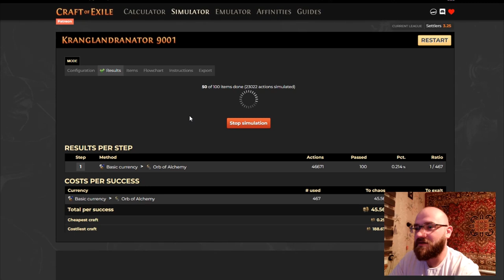Автокрафт. 1 диван профита за кластер. Medium Cluster Minion life. PoE 3.25 SoK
0:00 Дисклеймер
0:03 База
0:23 Симулятор
0:39 Крафт
1:07 Конец и прайсчек

P.S. Ищу монтажиста для шортсов, делать шортсы из видео + обложки к ним. Писать в тг @Slok09 или в дискорд
Также ищу переводчика и озвучку для канала на английском. Озвучку можно делать с ИИ